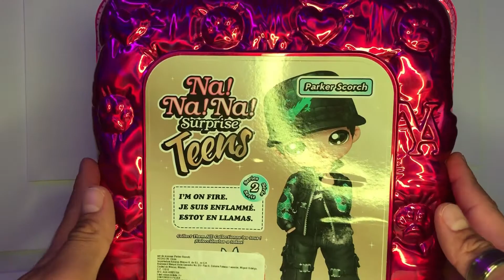REVIEW NA! NA! NA! SURPRISE TEENS SERIE 2 “PARKER SCORCH” EN ESPAÑOL (ADULT COLLECTOR)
Hola chic@s!!

Espero sea de su agrado el video de esta semana.

Cuídense Mucho, Sean Muy Felices, Sonrían Siempre Y Buena Vibra
Besitos Byeeeee